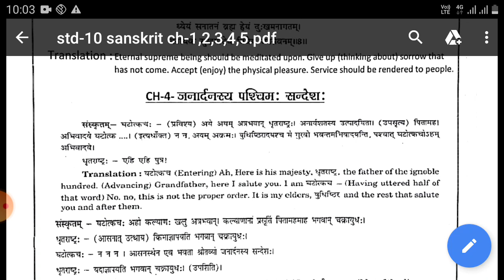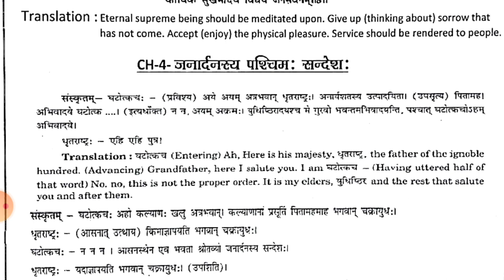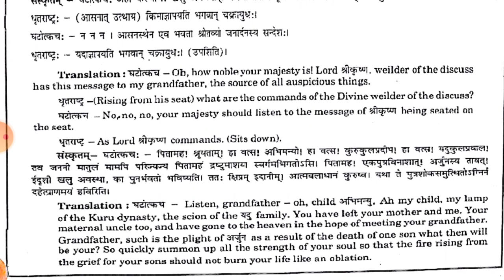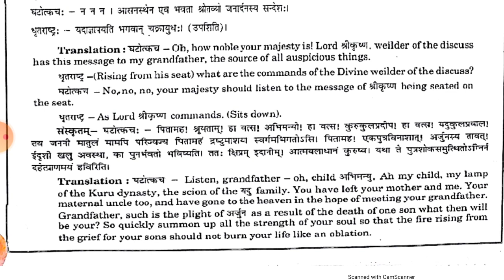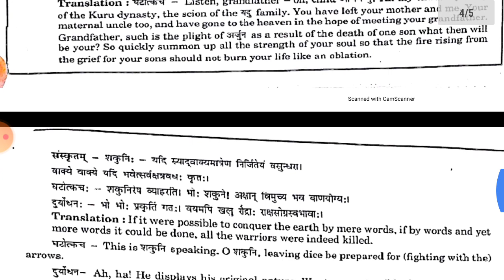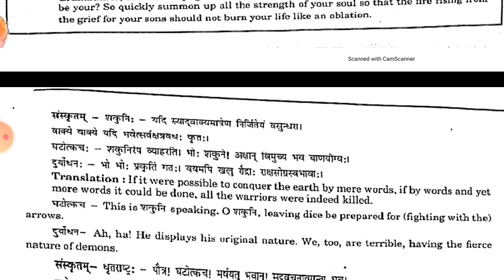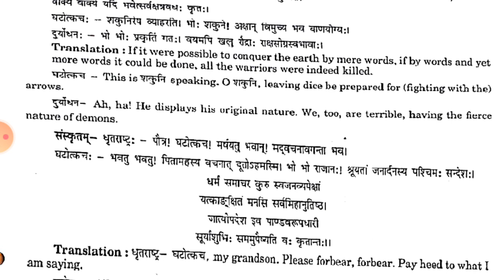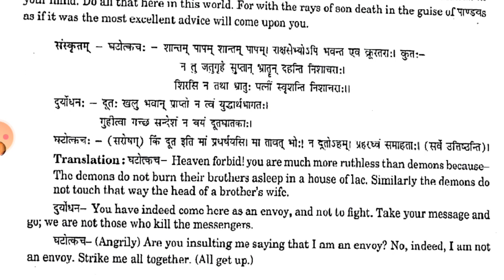Std-10 sanskrit ch-4 પુનરાવર્તિત લેક્ચર